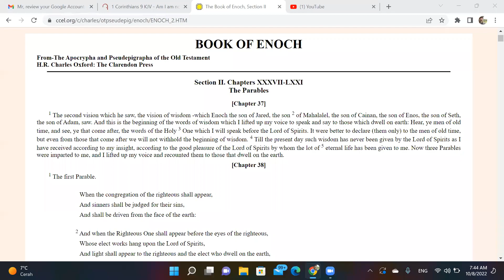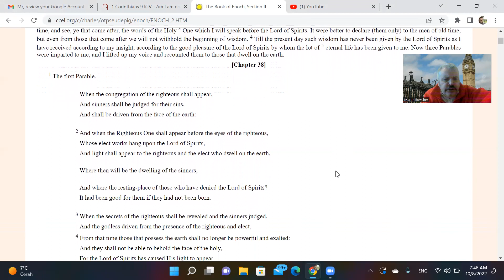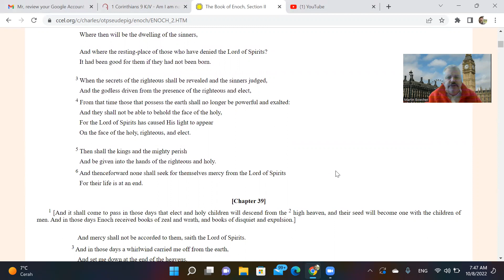The Book of Enoch 37 and 38